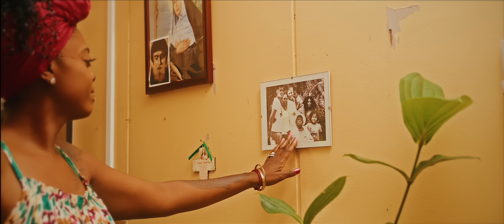Sista Flo - Mémé - Clip officiel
Dans cette vidéo on vous présente le clip officiel "Mémé" de notre artiste Sista Flo.
Production : KDM Family.
A : M. BAHDI - SISTA FLO / C: M. BAHDI - O. BRIQUE

Les paroles de la chanson :
Mi sent à moin seule depuis kou la parti mémé
Mi demande bondié rouve la porte le ciel po toué rentré
Li va garde aou, après tout le bien kou la fé
Ou laisse derrière ou, out band zenfant bien chagriné
Navé tellement po diaou, mais ou la ferme lé zié
Out band ti zenfant na kom un goût de pas assez
La pas assez connu aou, oui aou nout mémé

Et ou va reste dan nout kèr
Non jamais na oublié
Tes gestes et tes manières
Out gentillesse ek out bon ker
Avec tout l'monde ou lavé
Jamais nous va oublié
Ou lavé out caractère
Mais de nous ou l'été fièr
Et ou l'été tant aimé

Rienk le ciel nora rien à regretter
Pu rien lé pareil depuis kou la parti mémé
Ou l'emmène ek ou la paix, l'amour, ek la gaîté
Nous déchire à nous, pour un rien, nous lé fâché
Ou té nout lumière, ou lavé les mots po rassuré
Même si zordi nous lé poussière dans nout kèr ou lé entier
Bien souvent mi magine aou mon larme y coule dans mon zié
Moin la envie serre aou fort ou mank à moin mémé

Bon visionnage!
@KDMFAMILYTV est la chaîne YouTube entièrement dédiée à toute la musique de l’Océan Indien (Réunion, Maurice, Madagascar, Comores) ! Séga, Maloya, Dancehall, Zouk, Traditions, scène , mais aussi , concerts, lives, Interviews ! Retrouvez tout l'esprit de l’Océan indien en quelques clics !